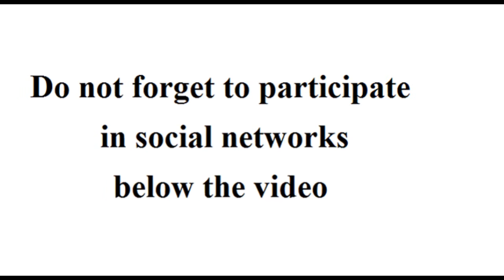Female Bodybuilders really strong for sure. WOW!